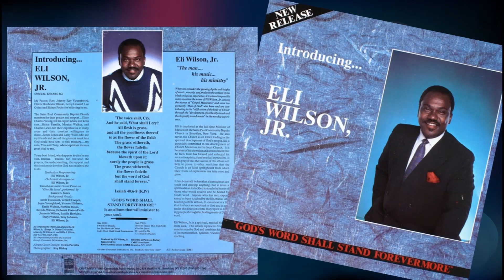Eli Wilson Jr. - I Will Give Thanks (1989) HQ Gospel/Soul (New Orleans, Louisiana)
Eli Wilson, Jr. is an ordained church music minister with more then 25 years of full-time service. He is and independent recording artist with several albums to his credit. He is a composer, choir director, organist, and soloist. His composition, “God’s Word Shall Stand Forevermore” has been recorded by Babbie Mason with the Zion Choir of Rhode Island and Keith Pringle.

Eli is a native of New Orleans, Louisiana where he did his undergraduate work at Dillard University in Vocal Music Education. His postgraduate work at Colgate-Rochester Divinity School and The Eastman School of Music, in Rochester, New York was a combined Masters Program in Christian Education and Sacred Music. Eli is Married to the former Brenda Marie Simmons and together they have two sons – Eli III (Tre’) and LeVar (Tone). Currently, Eli travels the country as a church music consultant and advisor.

The song "I Will Give Thanks" is taken from Eli's solo LP "God's Word Shall Stand Forevermore" for Chenaniah Publications in 1989.